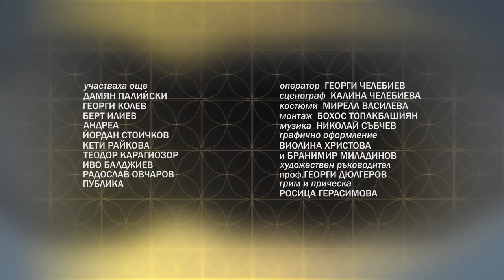При Щангистите | Епизод 10 | СЪСТЕЗАНИЕТО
Голямото събитие на Сезон 1 – СЪСТЕЗАНИЕТО. Кой ще победи ДАНИ или АЛЕКСАНДЪР? Как ще се представи КОШЕРА? ГЕРИ ще продължи ли да подкрепя КОШЕРА? ДАНИ и СЕСТРАТА най-сетне ще ….
ЖАНР:  Комедия | Романтичен | Младежки | Спортен

При Щангистите се излъчва всяка седмица:
Сряда             23:30     БНТ 1
Четвъртък    17:00     Sportal.bg
Петък             11:00     noblink.bg | YouTube

В ролите:
Александър Алексиев
Георги Гоцин
Славена Зайкова
Рада Кайрякова
Христо Стефанов - Ицака
със специалното участие на Здравко Стоичков – европейски и световен шампион по вдигане на тежести и дългогодишен национален състезател

Със специалното участие на ЙОРДАН СТОИЧКОВ, ЗДРАВКО СТОИЧКОВ, АНДРЕА БАНДА БАНДА, КЕТИ РАЙКОВА.

Участват още БРАНИМИР МИЛАДИНОВ | ВЕЛИАНА КАШЕВА | ЛОРА КАДУРИНА | МАРТИНА КОСТЕЛЯНЧИК | ВАЛЕНТИН ВЛАДИМИРОВ | БЕРТ ИЛИЕВ | РАДОСЛАВ ОВЧАРОВ | ДАМЯН ПАЛИЙСКИ | ЯВОР АЛЕКСИЕВ.

Режисьор: Ники Стоичков
Сценарий: Яна Титова | Лора Кадурина | Ники Стоичков | Дамян Палийски
Оператор: Георги Челебиев

Една продукция на NO BLINK studio с подкрепата на Brod Film | Slice | ARS digital | WonderSwamp.

Проектът е реализиран с финансовата подкрепа на Минитерството на младежта и спорта.

Партньори:
Тranscard
Еnhancv
НБУ
NuBoyana Film Studios
Nike
Eleko
Оpel
Coca-Cola
О’ Скара
Джовани
5L Speakeasy Bar
Shagre